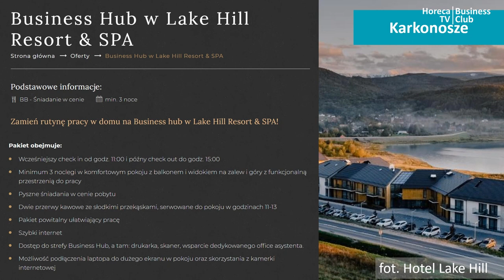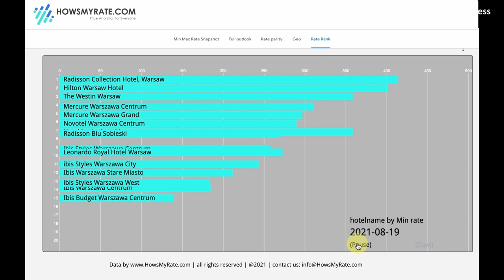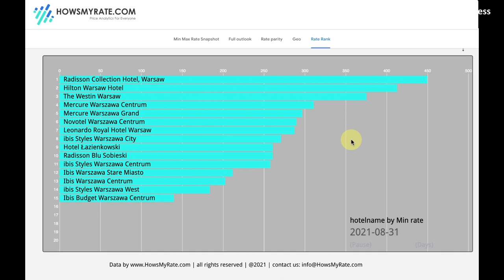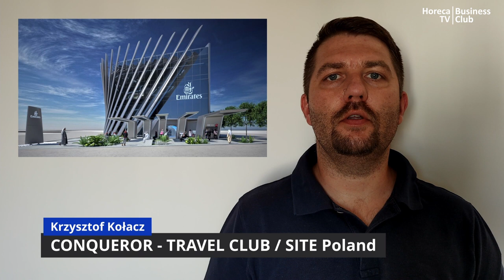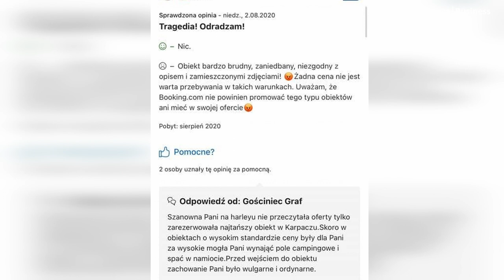Zmiany w departamencie turystyki MRiT - #5 serwis informacyjny Horeca TV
00:00 Zapowiedź informacji
00:57 Andrzej Gut-Mostowy i Olga Semeniuk w Ministerstwie Rozwoju i Technologii
01:22 IGHP - KE zatwierdziła wsparcie dla dużych firm w ramach Tarczy 2.0 (PFR)
01:54 IGGP - Apel o wytyczne dla gastronomii na jesień
02:41 Marlena Kosiura - Inwestycjewkurortach.pl - Czy hotele miejskie będą w konflikcie z hotelami w kurortach?
05:17 Grupa MTP otwiera restaurację i hotel
05:52 Nowa inwestycja hotelu Lemon Resort Spa
06:19 Nowy lokal Mr Hamburger w Dąbrowie Górniczej
06:43 Restauracje i hotele Lasów Państwowych
07:42 Krzysztof Głąbiński - Analiza cen warszawskich hoteli
09:45 Hiszpania i Portugalia - ograniczenia dla osób niezaszczepionych
10:43 Włochy - ograniczenia dla osób niezaszczepionych
11:16 Polski Bon Turystyczny - ile funduszy wykorzystano
11:56 Krzysztof Kołacz - informacje ze świata turystyki
12:57 KFC otworzyło hotel w Londynie
13:34 Ewa Słodczyk - Centuria Hotel&Natural Spa - jak odpowiadać na opinie gości?
15:46 Jesienny lockdown - Obostrzenia dla tych samych branż?
16:22 PMR - Rynek HoReCa odbije w 2021 r., nawet w scenariuszu „czwartej fali”
17:25 Krzysztof Kaliciński - czego oczekują dziś pracownicy gastronomii?
19:34 Rafał Pasenik - H&R System - dlaczego warto podziękować pracownikom gastronomii za miniony sezon wakacyjny?
20:53 Tomasz Kolecki - Wineconsultant.pl - informacje ze świata sommelierów
23:00 Podsumowanie i zakończenie programu